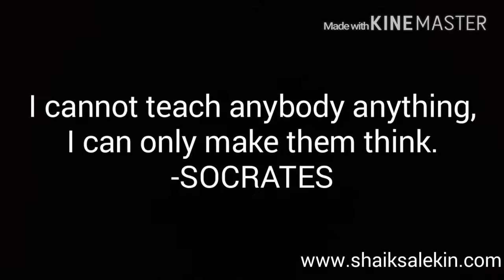The Secret of Success | Short Story (Bangla) | Salekin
What is the secret of success?
Before asking this maybe we will have to ask the basic question, “What is success?”
You might have your own definition. Clearly the point of view differs from person to person. None the less let’s hear an interesting story regarding success.

This is a myth from the great ancient Greek (Athenian) philosopher Socrates.